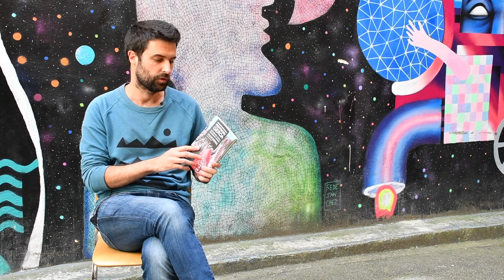Jon Fernandez - Pentsioen Geroa - aurkezpena